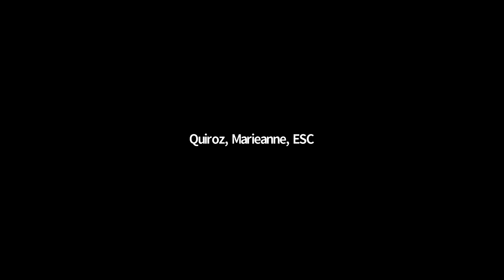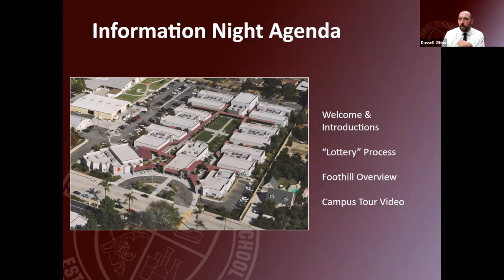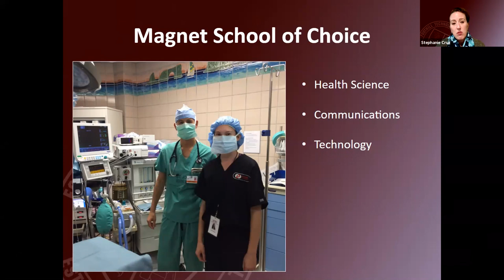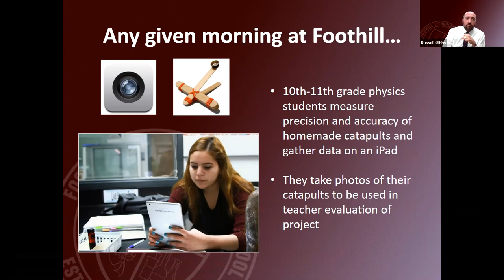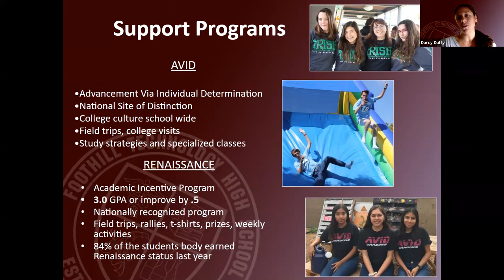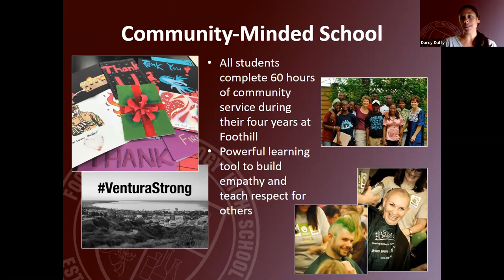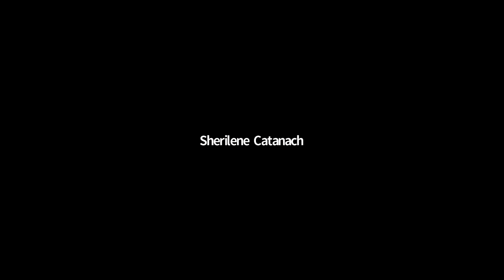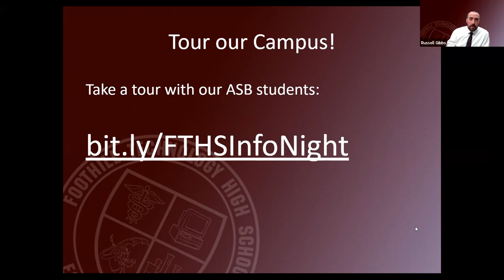GMT20210128 014326 Foothill T 1920x1080